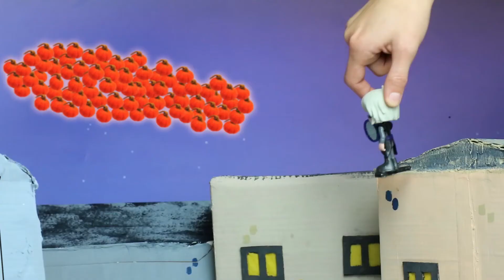PeppaPig | Cartoon Kids - Português Brasil | Problemas de Abóbora | PJ Masks em Português Brasil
Cartoon Kids - Português Brasil | Problemas de Abóbora | PJ Masks em Português Brasil► Clique no botão INSCREVER-SE para saber quando os novos vídeos são postados!:

Bem-vindo ao Cartoon Kids - Português Brasil, o melhor lugar para encontrar todos os seus desenhos favoritos no Youtube! Nós encontramos os melhores episódios e o mais novo conteúdo dos mundos de Peppa Pig, Ben e Holly's Little Kingdom, Ricky Zoom e PJ Masks!